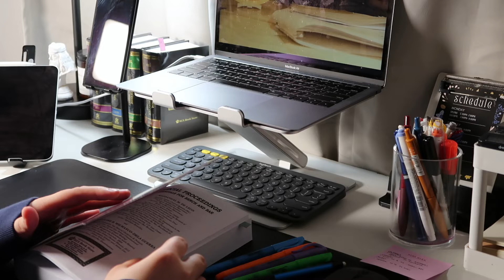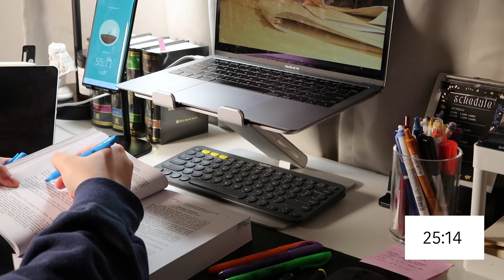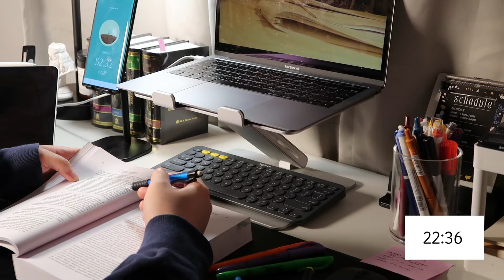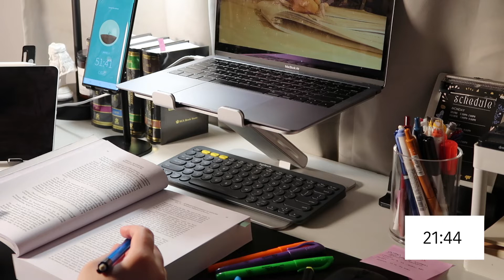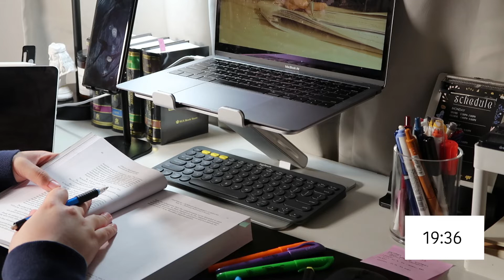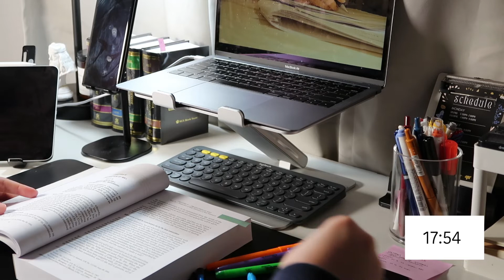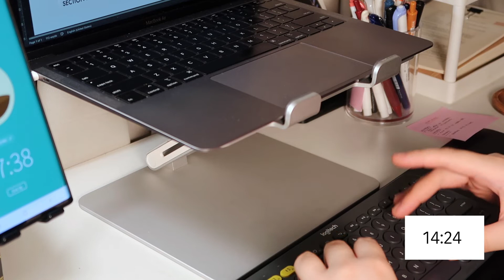STUDY WITH ME (with calm lofi music) | 30 minutes, hello to the new semester 👋🏻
New semester, new video! I’ve been in a funk the past few weeks and it took a *while* to get back to editing videos. I hope everyone’s semester will be good ✨

1 hour aesthetic music✨chill_relax_study_sleep [no copyright]